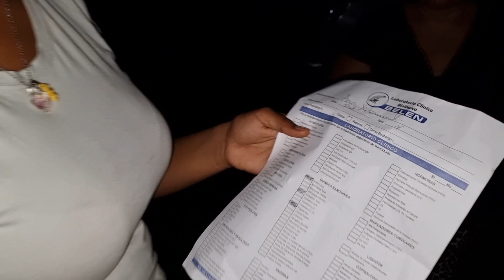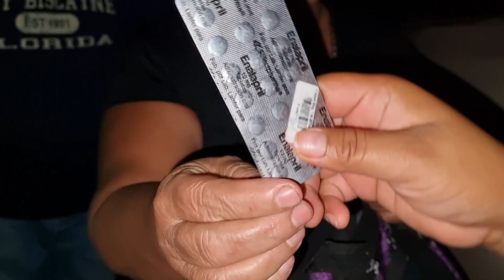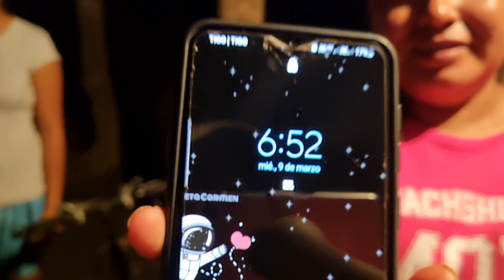Bien Noche Regresamos,¡Mira! Que Dijo el Doctor de La Abuela de Jeremías 😱